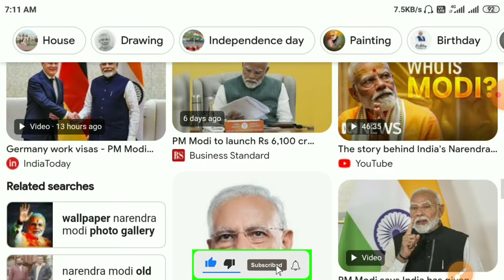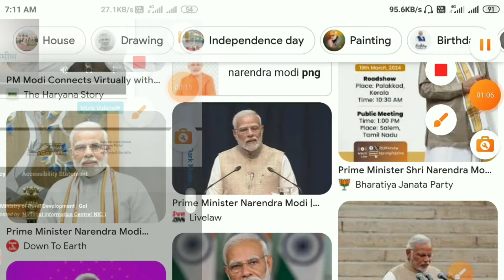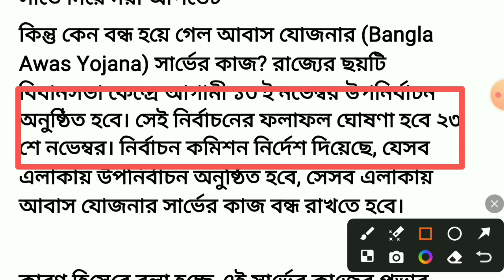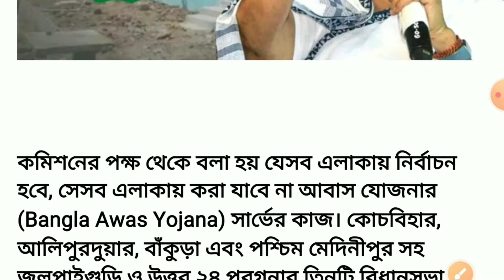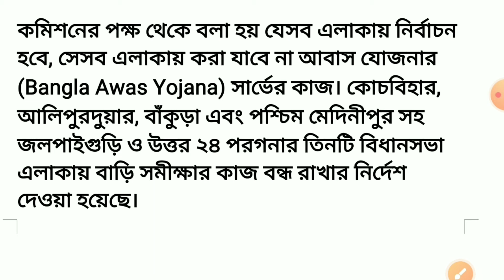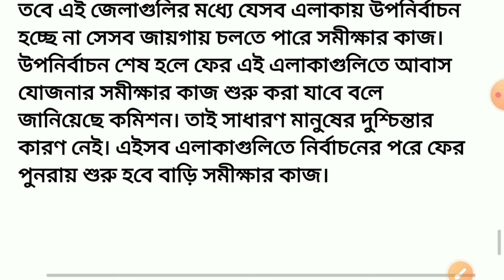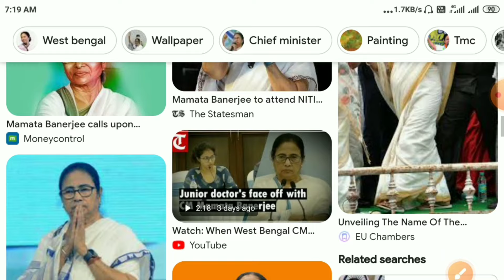ঘরের নতুন সার্ভে বন্ধ করে দিল রাজ্য | Awas Yojana News Today West Bengal | Awas Plus New Update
ঘরের নতুন সার্ভে বন্ধ করে দিল রাজ্য | Awas Yojana News Today West Bengal | Awas Plus New Update West Bengal